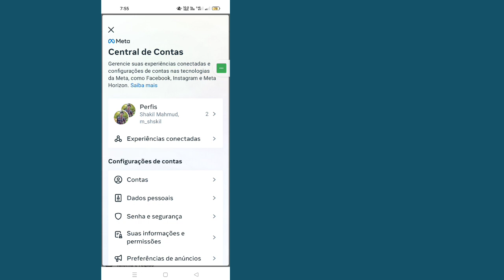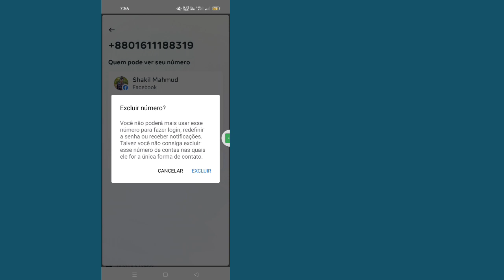Como excluir o número de telefone do Facebook (após as novas configurações de 2023)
Aqui neste tutorial, mostrarei como excluir o número de telefone do Facebook. É um método muito simples e fácil. assista a este vídeo e aprenda como excluir o número de telefone do Facebook. Siga as etapas abaixo sem pular.